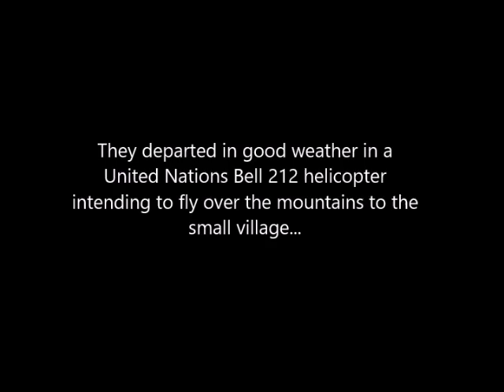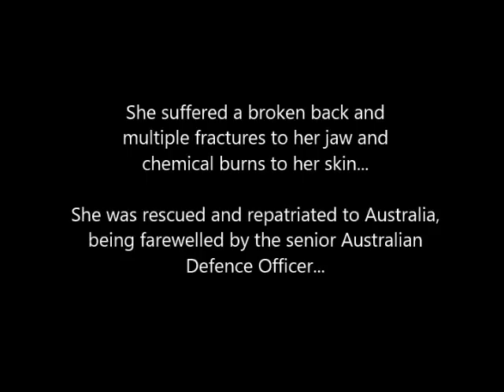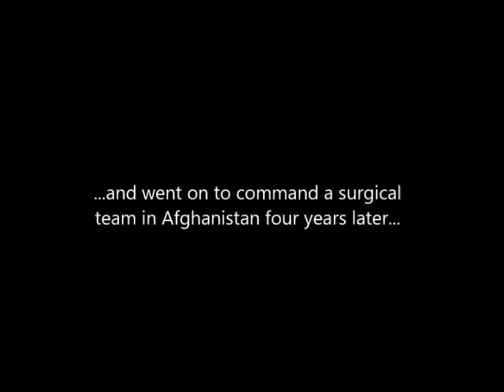Sharon's helicopter crash - East Timor, 2 June, 2004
In 2004, a young RAAF Nursing Officer, Flight Lieutenant Sharon Bown (nee Cooper) was a member of an Australian Defence Force Aeromedical Evacuation team.

भारत में हमारे दोस्तों के लिए: कृपया मेरे हेलीकाप्टर प्रशिक्षण वीडियो पर जाएं! धन्यवाद)

During a mission to save the life of a Timorese woman, the helicopter in which she was travelling encountered bad weather and crashed leaving her with a broken back, shattered jaw, and chemical burns.

Her account of her recovery and return to military service and her struggle to remain in service until she was medically discharged are but one of the many stories in her book 'One Woman's War and Peace - A Nurse's Journey in the Royal Australian Air Force'.